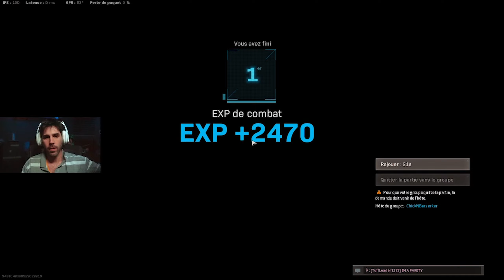MAT SAM ET PAM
Pemière foix qu'on joue en équipe nous nous sommes assez bien débrouillés